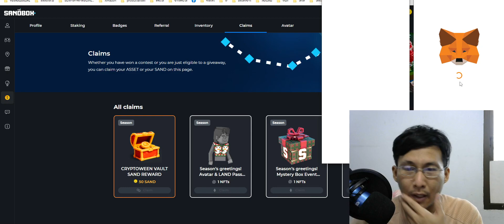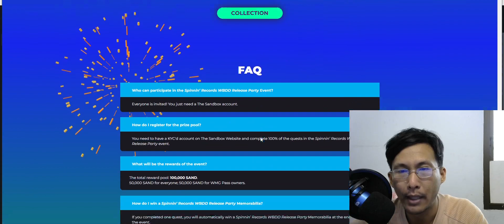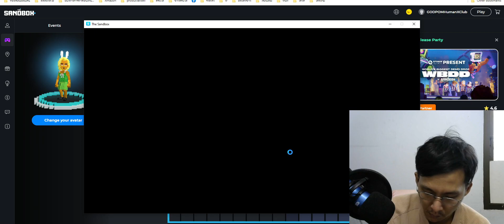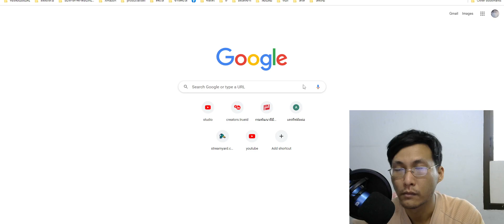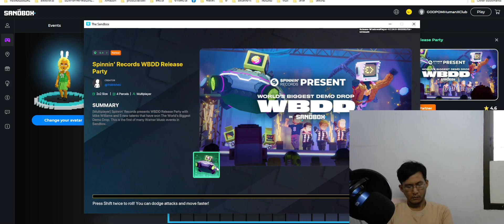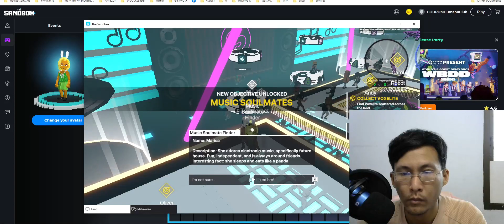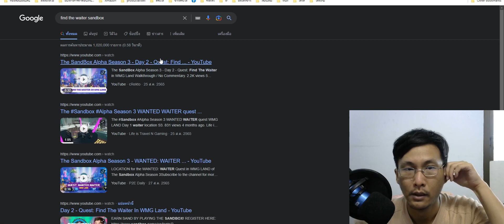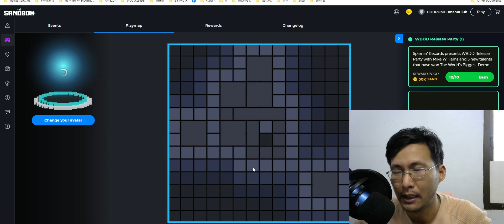sandbox wbdd รีบมาทำนะะะ อีกสองวัน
ตัวนี้ สามารถเพิ่มได้ด้วยการซื้อแผ่นเสียงแต่เอาตรงๆ ผมคิดว่าไม่คุ้ม